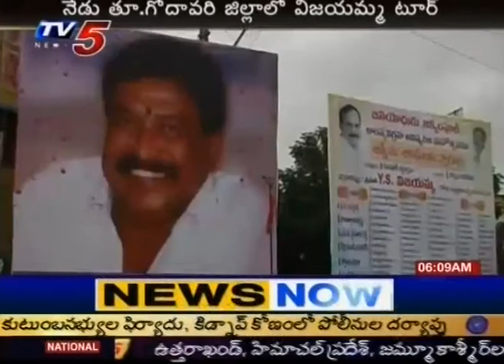YS Vijayamma Tour To Rajahmundry Today (TV5)